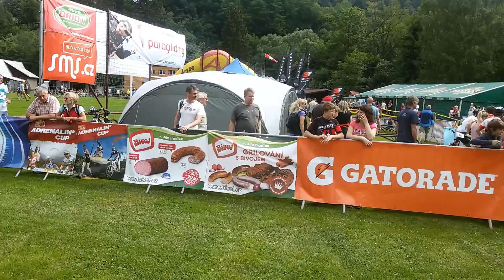sms.cz Andrenalin Cup 2015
Start devatenáctého ročníku sms.cz Adrenalin cupu...